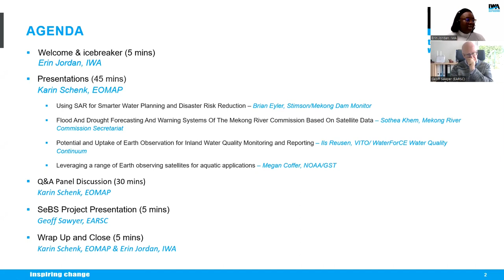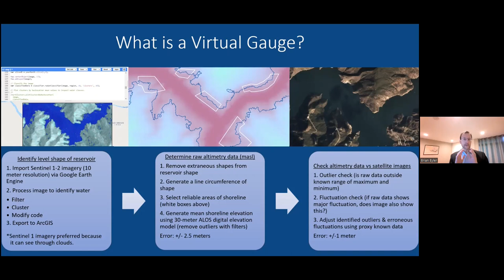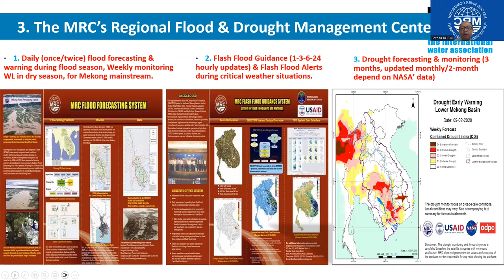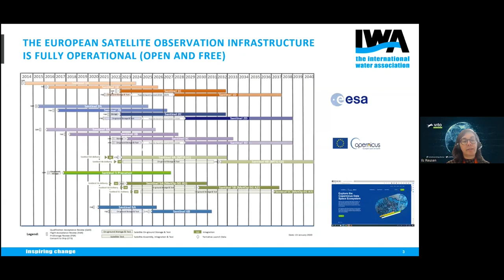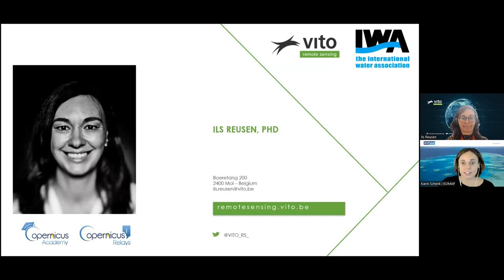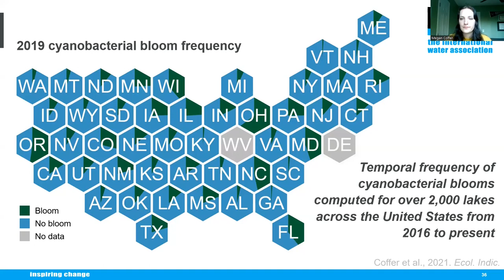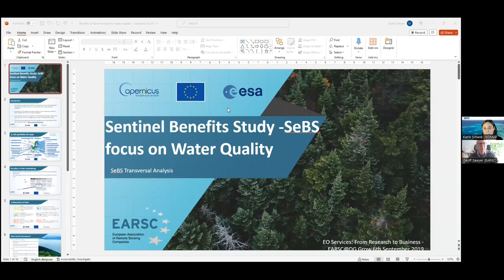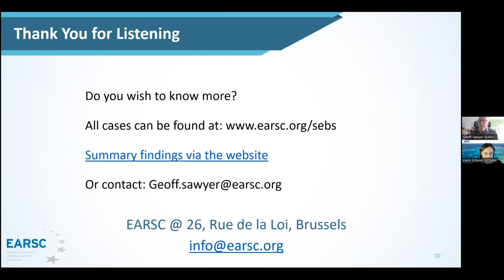EO4WAT CoP Meeting: User Experience in Earth Observation for Water Management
Earth observation plays a pivotal role in understanding and managing our planet’s water resources. This meeting showcases real-world experiences and success stories from users who have harnessed these powerful tools. Whether you’re a water management professional, environmental enthusiast, or simply curious about the impact of Earth observation technology, this meeting promises to be enlightening. Don’t miss this opportunity to expand your knowledge and network with fellow enthusiasts in the realm of Earth observation. Register now and be part of this engaging exploration.